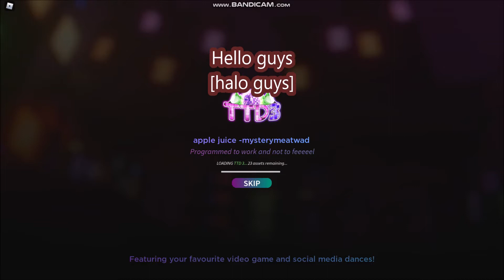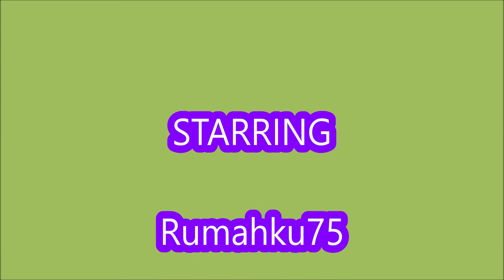TTD3 UPDATE CODES [ROLL 'N ROCK | +15] FREE TOKEN IN CODES! TTD 3 ROBLOX | 24 JULY 2022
TTD 3
- [ROLL 'N ROCK | +15]
- UPDATE CODES
- 24 JULY  2022